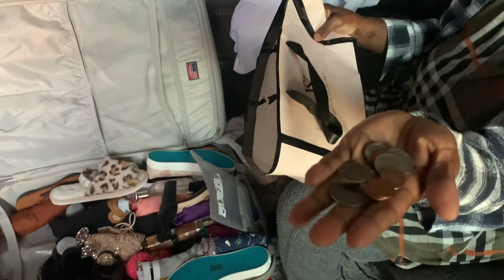There’s your way then there’s mine! Is there a right or wrong way to do this?